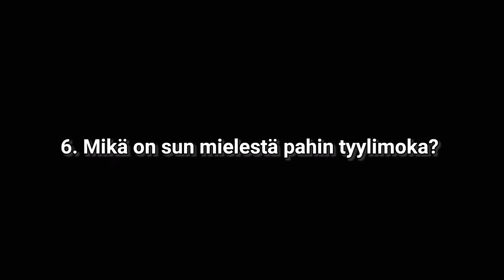10 kysymystä Nooti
Viimeinen videohaaste finalisteille oli 10 kysymystä, joita kilpailijat eivät saaneet lukea etukäteen.

Tänään haasteessa Nooti.

Finaali Big Wheels päivänä Pieksämäellä 17.7.21 Ravintola Hilpeä Hospodar.